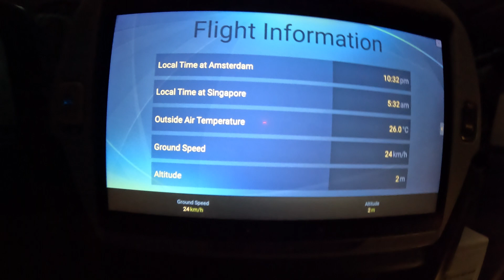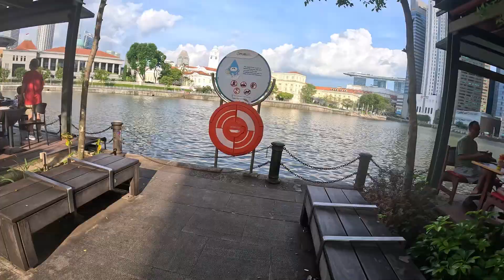4K Singapore Chinese New Year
Singapore Chinese New Year, Haji Lane ,Marina Bay Sands Year of the Dragon, Singapore Airelines, Cangi airport,